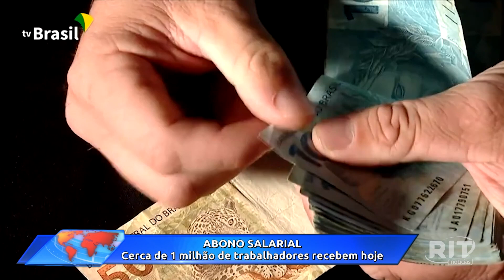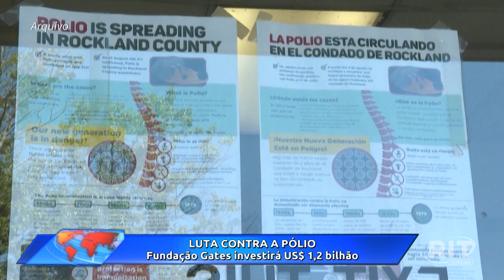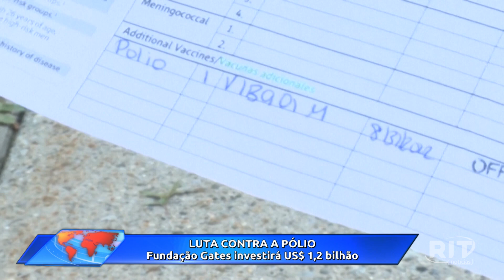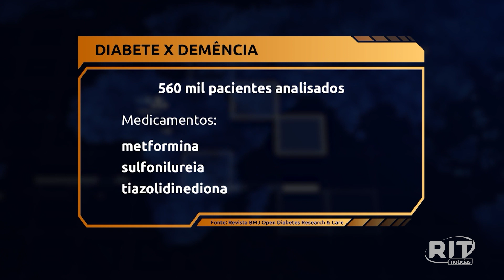Acontece Agora | Edição 11h (17/out/2022)